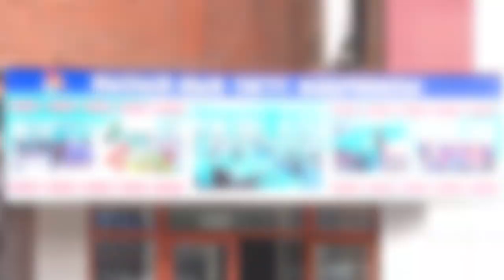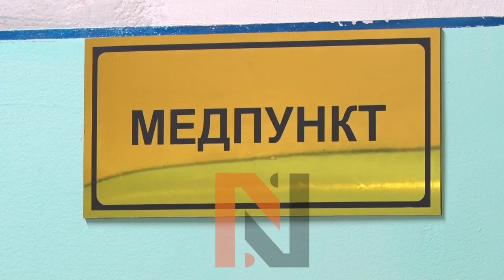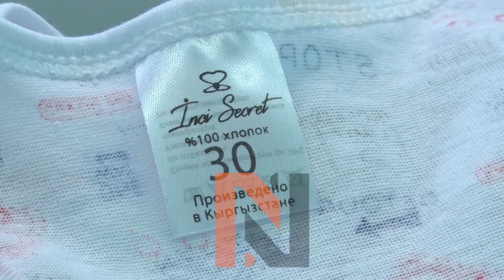Баткен: Кызыл-Кыя текстиль фабрикасы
Баткен облуснунун Кызыл-Кыя шаарында өндүрүш тармагы жандана баштады. Аны менен катар эле жыл башынан бери 600 адам туруктуу жумуш менен камсыз болду. Пандемияга карабай ишин баштаган текстиль фабрикасында эле 350 адамга жумуш оруну түзүлүп, жыл аягына чейин 1000ге жеткирүү аракетин көрүшүүдө.